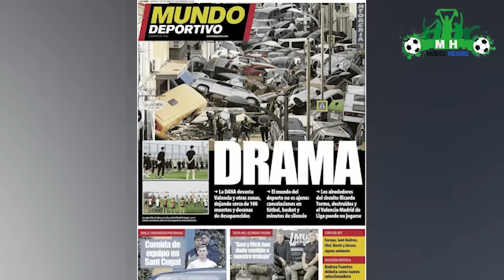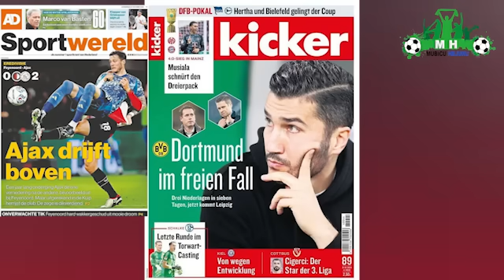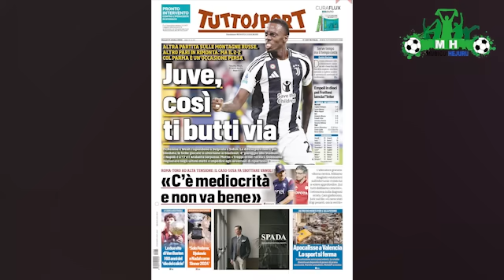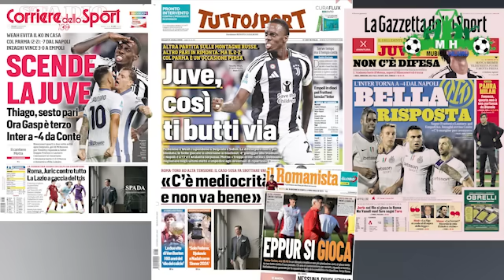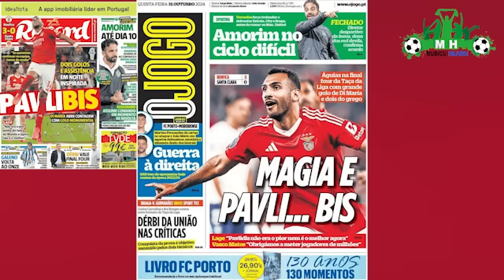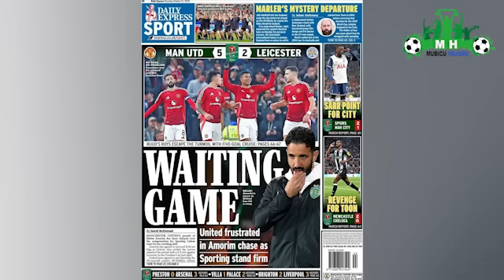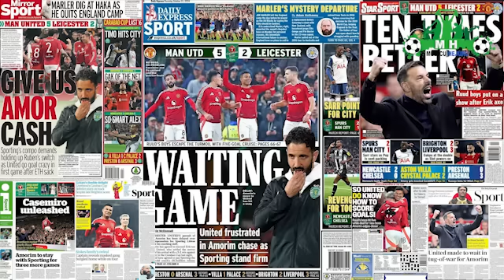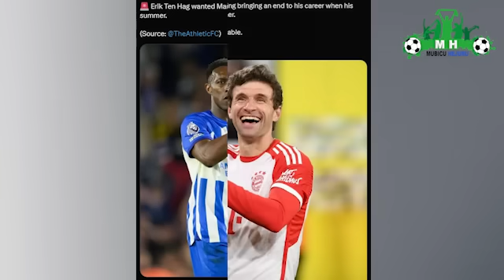Rodri Ballon d'OR muri Real/Arsenal ibonye ibaba/Amorim arakubuye Man UTD ni nshya!/Leao muri Barca